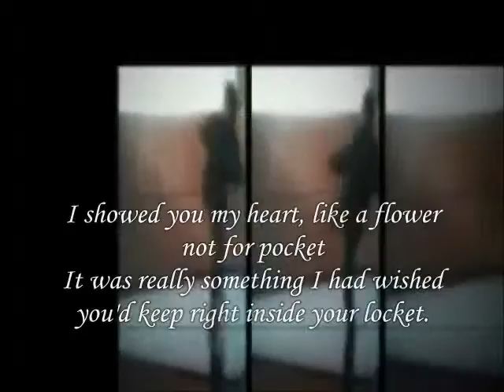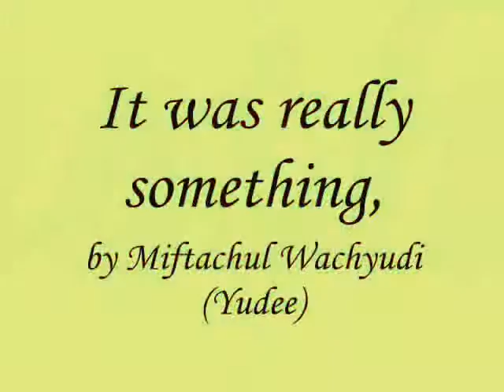It was really something,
do.
do so
Money is an excellent servant, but the host
very bad.